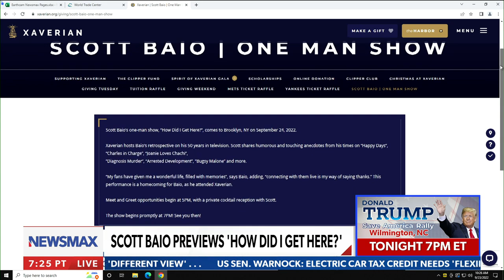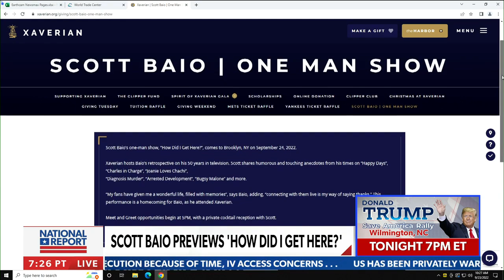WATCH: Scott Baio previews new show "How Did I Get Here?" | 'National Report'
On Friday's 'National Report', Actor Scott Baio previews his new show "How Did I Get Here?" and his return to New York.